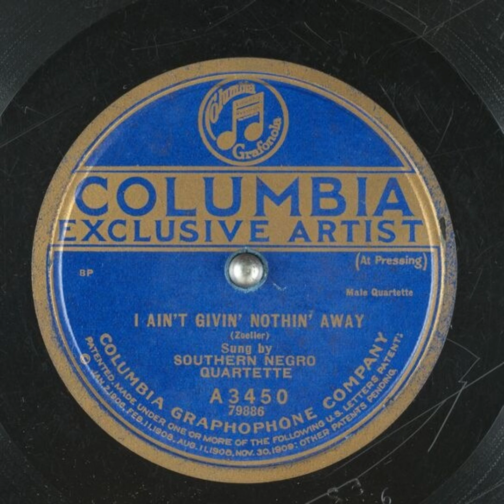I Ain't Givin' Nothin' Away - Southern Negro Quartette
Title: I Ain't Givin' Nothin' Away

Publication date: 1921
Language: English
Performer: Southern Negro Quartette
Writer(s): Zoeller

Summary: Male Quartette